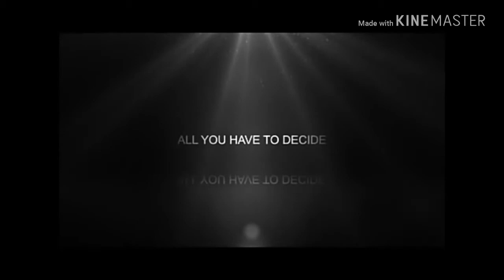TWIENDA NGAI - KA KAMBU VOL 2 (BENGA STYLE )